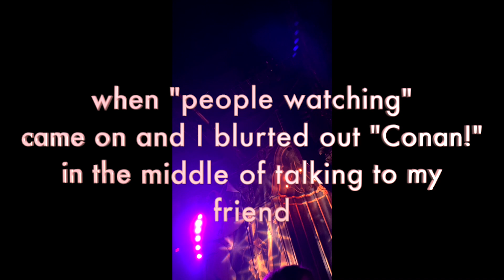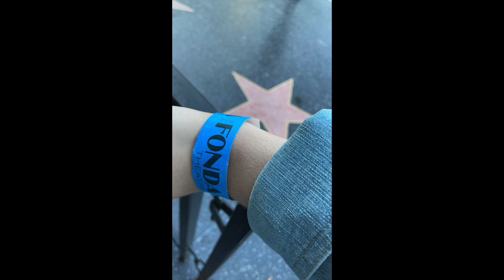JP Saxe @ the Fonda ft. Julia Michaels & Amy Allen ~ Meet and Greet + Concert Vlog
@mslaniebrice on Twitter and Instagram and TikTok
@movieinmyhead for art

Music Blog:
Music, Musings, and Me

B O O K   B L O G
Reading, Writing, and Me: